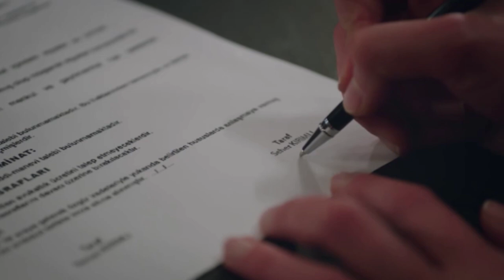Legacy - Is what Doctor Aziz did right?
Emanet,
Seher,
Yaman,
SehYam,
Emanet English Subtitles,

Emanet 370,
Emanet 371,
Emanet 372,
Emanet 373,
Emanet 374,
Emanet 375,
Emanet 376,
Emanet 377,
Emanet 378,
Emanet 379,
Emanet 380,
Emanet 381,
Emanet 382,
Emanet 383,
Emanet 384,
Emanet 385,
Emanet 386,

Series Turcas,
Emanet Capítulo,

Legado 370,
Legado 371,
Legado 372,
Legado 373,
Legado 374,
Legado 375,
Legado 376,
Legado 377,
Legado 378,
Legado 379,
Legado 380,
Legado 381,
Legado 382,
Legado 383,
Legado 384,
Legado 385,
Legado 386,
Legado 387,
Legado 388,
Legado 389,
Legado 390,
Legado 391,
Legado 392,
Legado 393,
Legado 394,
Legado 395,
Legado 396,
Legado 397,

Legendado 370,
Legendado 371,
Legendado 372,
Legendado 373,
Legendado 374,
Legendado 375,
Legendado 376,
Legendado 377,
Legendado 378,
Legendado 379,
Legendado 380,
Legendado 381,
Legendado 382,
Legendado 383,
Legendado 384,
Legendado 385,
Legendado 386,
Legendado 387,
Legendado 388,
Legendado 389,
Legendado 390,
Legendado 391,
Legendado 392,
Legendado 393,
Legendado 394,
Legendado 395,
Legendado 396,
Legendado 397,

Series Turcas,
Emanet,
Legacy,
Legendado,
novela emanet brasil,
novela emanet en español,
novela emanet legendado,